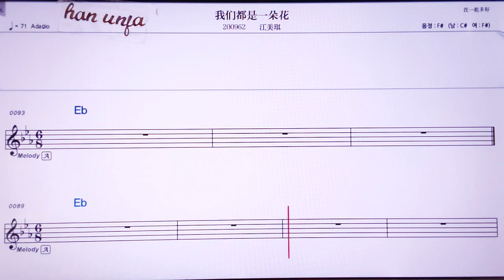💖워먼떠우쓰이둬화/쟝메이치 👍MR,노래방, 악보, 코드,Karaoke With Sheet Music